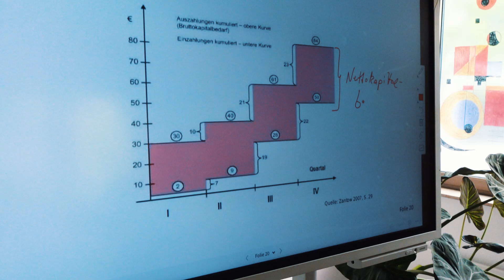Imagefilm DigitalLive an der EBZ Business School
🎥 DigitalLive-Streaming aus dem Hörsaal! 🎥
Im Fernstudium digital+ studierst du rein digital mit Studienbriefen. Mit DigitalLive hast du die Möglichkeit live bei Vorlesungen dabei zu sein!

🎓 Deine Wahl: Studiere von unserem modernen Hybrid-Campus in Hamburg oder von deinem Lieblingsplatz aus. Unsere Technik bietet dir komplette Flexibilität, sodass du den Campus nicht regelmäßig besuchen musst – sogar bei den Prüfungen.

Studiere an Deutschlands größter Immobilienhochschule, wo immer du willst – völlig flexibel! 🌍